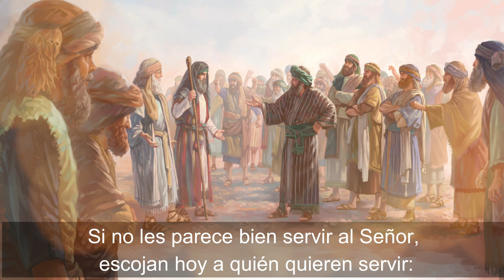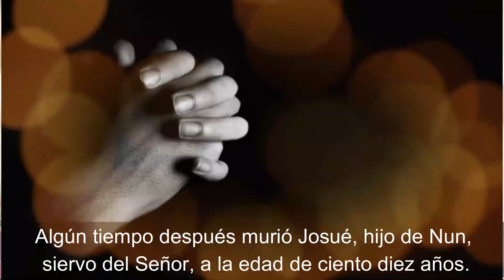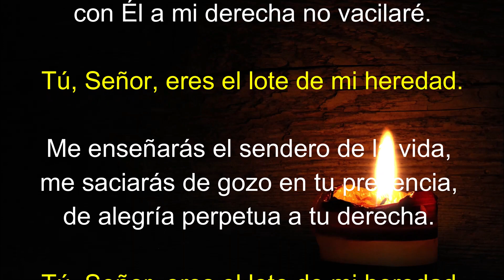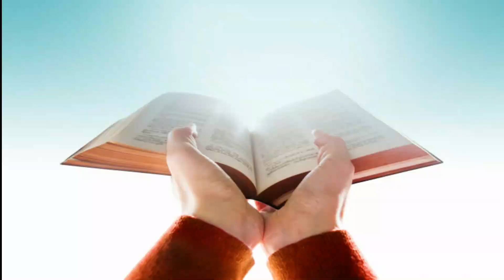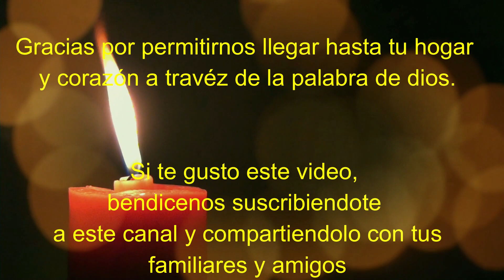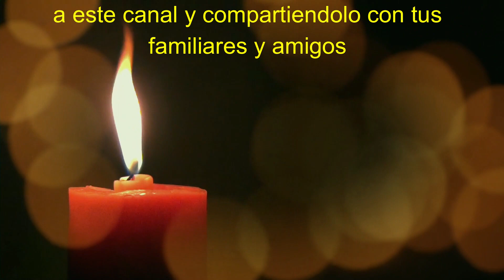Lectura del SANTO EVANGELIO DE HOY sábado 14 de Agosto de 2021 ( Dejen que los niños vengan a mi )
Lectura del SANTO EVANGELIO DEL DIA DE HOY sábado 14 de Agosto de 2021 😇 ( Dejen que los niños vengan a mi )